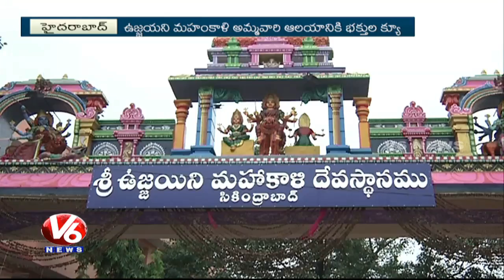People Throng Temples On Last Friday Of Sravana Masam | V6 News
People across Hyderabad thronged all temples across the city on yesterday to celebrated the last Friday of Sravana Masam.